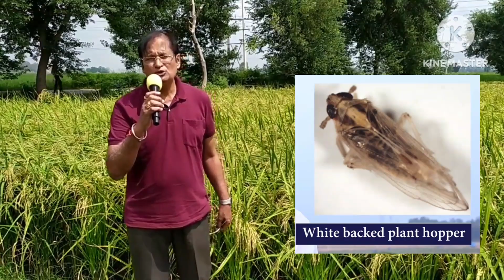धान में ना आए बोने पौधे किसान रखें ध्यान: डॉ.अशोक कुमार सिंह, निदेशक,आई.ए.आर.आई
Source: पूसा समाचार IARI NEW DELHI
ACKNOWLEDEGMENT: Dr.A.K.Singh Director IARI